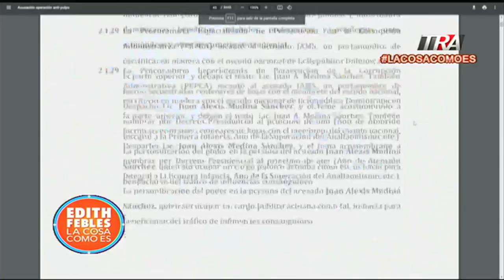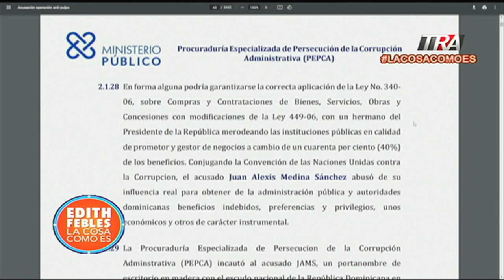Ministerio Público revela empresas vinculada a Juan Alexis Medina Sánchez y cómo operaba su red